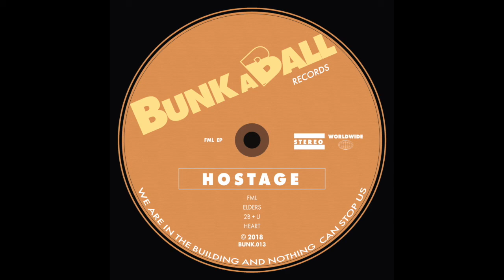Hostage - FML Edit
Hostage - FML
From FML EP (BUNK013)
on Bunkaball records (Don Rimini label)